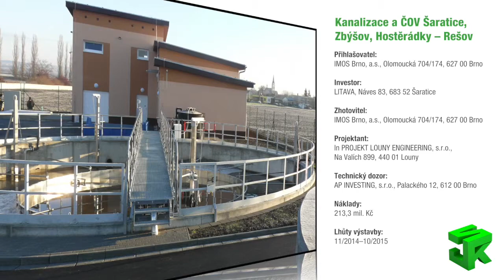Kanalizace a ČOV Šaratice, Zbýšov, Hostěrádky – Rešov